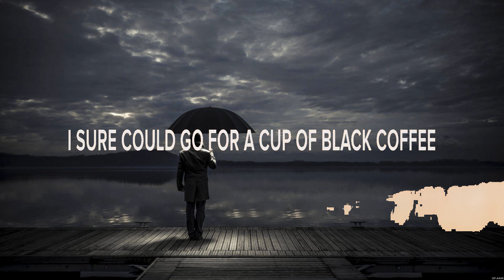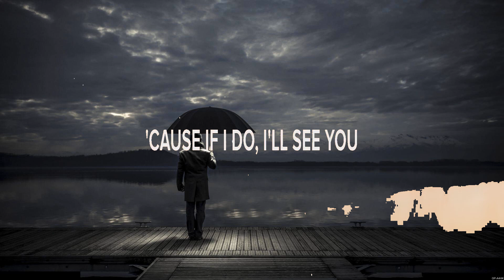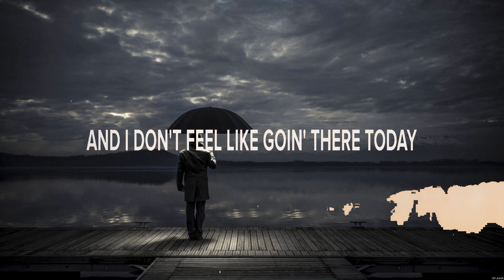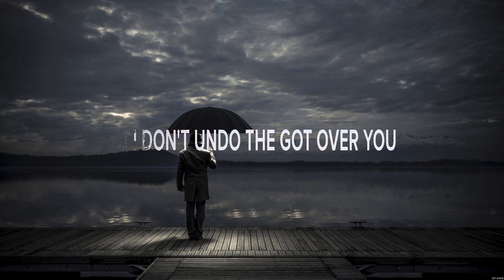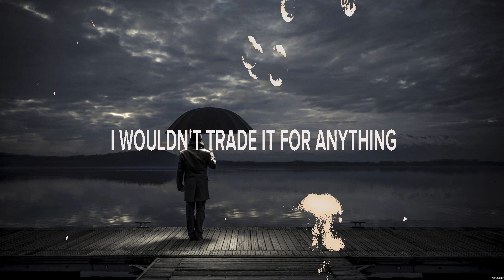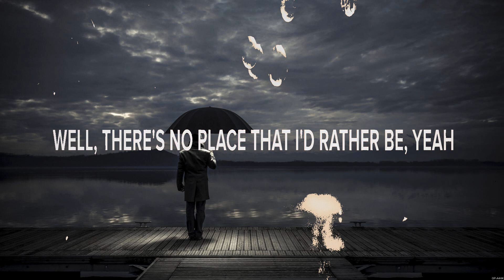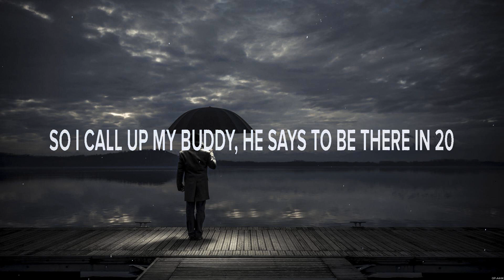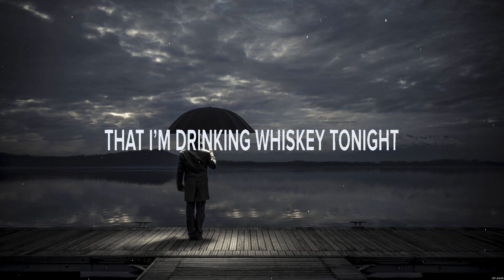Kameron Marlowe - Goin' There Today (Lyrics) Dan + Shay, Phil Vassar, Jade Eagleson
1. Kameron Marlowe - Goin' There Today
2. Dan + Shay - I Should Probably Go To Bed
3. Phil Vassar - Just Another Day in Paradise
4. Jade Eagleson - Whiskey Tonight